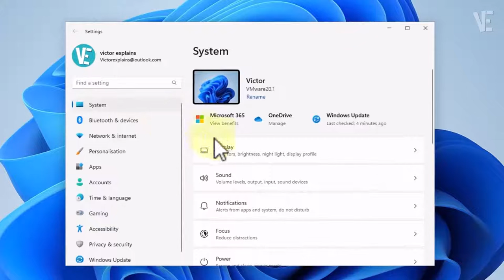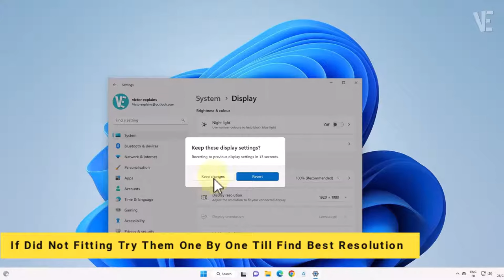Fix Windows 11 Not Fitting On TV & Monitor Screen | How To Solve screen doesn't fit tv windows 11 ✔️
▶ In This Video You Will Find How To Fix Windows 11 Not Fitting On Monitor and Laptop Screen Also This Method Maybe Working On TV Screen✔️.

0:00 - Intro
0:10 - How To Fix Windows 11 Not Fitting On Monitor and Laptop Screen
0:46 - Select Standard Size Full HD (1920x1080) or 4k (3840x2160)
1:00 - If Did Not Fitting Try Them One By One Till Find Best Resolution
1:07 - Other Videos Suggestions

▬▬ 🔎 𝐇𝐚𝐬𝐡𝐓𝐚𝐠𝐬 ▬▬

▶️ Fix Pink Screen of Death Error in Windows 11/10 | How To Solve pink screen on windows 11/10💻 ✔️

▶️ Fix White Screen With Cursor in Windows 11 | How To Solve white screen On Windows 11 After Login ⬜ 💻

▶️ Add Apps Icons To Desktop On Windows 11 | How To Show desktop icons in Windows 11 | 4 Methods

▶️ Fix brightness Problem in Windows 11 | How To Solve Adjust Screen Brightness Issues On windows 11 🔆

▶️ Fix Taskbar Not Hiding In Fullscreen Mode Windows 11 | How To Solve taskbar Appears in fullscreen ✔️

▶️ Fix Black Screen with Cursor Only In Windows 11 | How to fix black screen with Mouse cursor